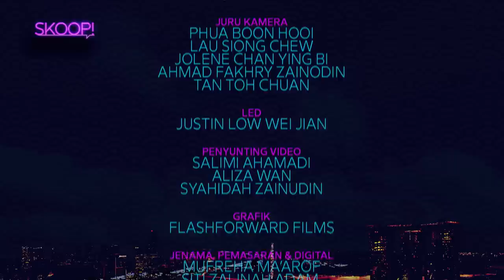SKOOP! EP1 - Atyy Malek and Erwin Shah Dawson discuss family relationships, boxing & cooking Popiah!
Atyy Malek and Erwin Shah Dawson are both actors with a cheerful disposition. Sitting opposite Fiza, they reveal their respective seldom-shared personal history and conclude that families are important, even the most complicated ones. Plus a juggling act performance by Jimmy Juggler.

Atyy Malek dan Erwin Shah Dawson adalah dua pelakon yang berperawatakan ceria. Dalam bersembang bersama Fiza, mereka mendedahkan sejarah peribadi masing-masing yang jarang dikongsi dan membuat kesimpulan bahawa keluarga itu penting, walaupun ia teramat rumit. Juga, sebuah persembahan 'juggling' oleh Jimmy Juggler.